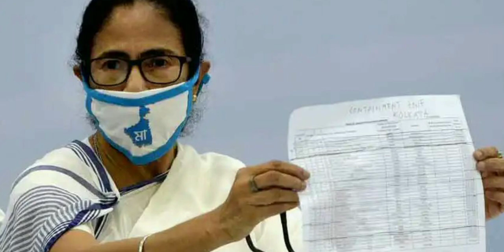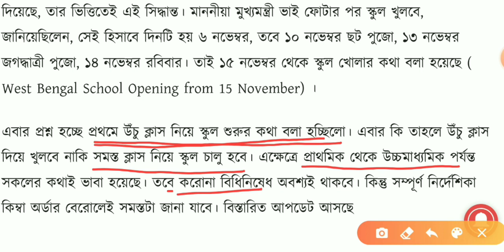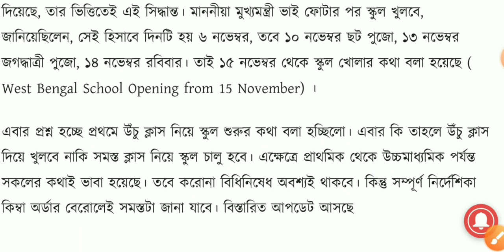পশ্চিমবঙ্গের শেষমেষ স্কুল-কলেজ খুলল | West Bengal School opening date 2021 | school college kobe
This video is about:
west bengal school reopening date
west bengal school college opening date
west bengal school open date 2021
school college opening date news
school open date after lockdown
Invitation code must for 50 rs. 👉 00JWWJ

1)Redmi 9 (Sky Blue, 4GB RAM, 128GB Storage) 9999/-
2)Redmi 9i (Sea Blue, 4GB RAM, 64GB Storage) 9090/-
3.)Realme Narzo 20A (Glory Sliver, 3 GB RAM, 32 GB Storage) 9500/-
4)Realme C12 (Power Blue, 32 GB) (3 GB RAM) 9150/-
5.)Vivo U10 (Thunder Black,5000 mAH 18W Fast Charge Battery, 3GB RAM, 32GB Storage) 9500/-